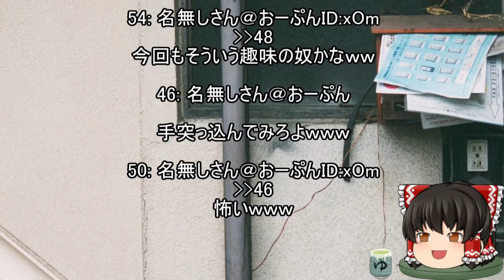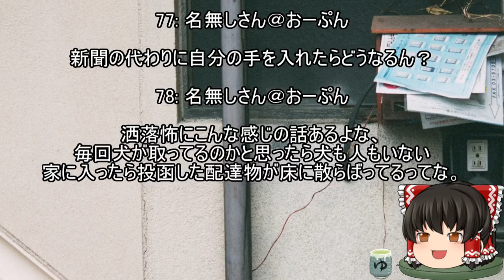怖いスレシリーズ『新聞配達のバイトしてるんだが一軒だけ奇妙な配達先があって怖い』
毎日お疲れさまです。

FREE BGM
DOVA-SYNDROME

背景素材

free-photos.gatag.net/
著作者: PRMF

ネタ元

5ちゃんねる(旧2ちゃんねる)掲示板

など。